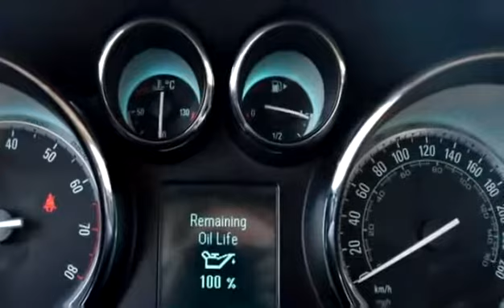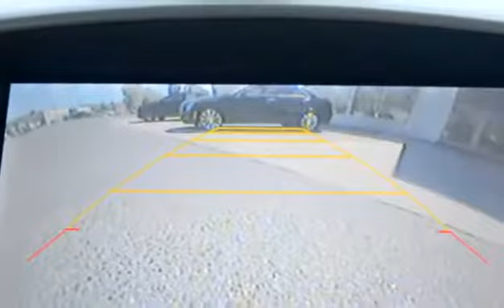Used 2016 Buick Verano CX Sedan for sale in Kelowna, BC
Used 2016 Buick Verano CX Sedan for sale from Bannister Kelowna in Kelowna, BC.